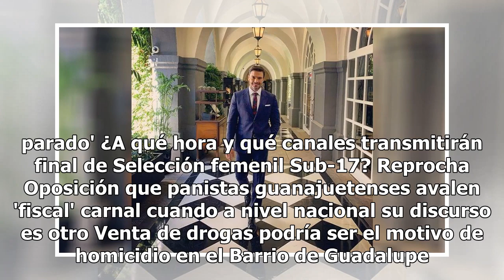Julián Gil presume ser invitado de AMLO en Palacio Nacional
El actor Julián Gil fue uno de los invitados a la toma de protesta del presidente Andrés Manuel López Obrador. El argentino compartió su sentir a través de un mensaje en su cuenta de Instagram. "Honrado de ser invitado a la toma de protesta del nuevo presidente de la República Mexicana. El honorable...